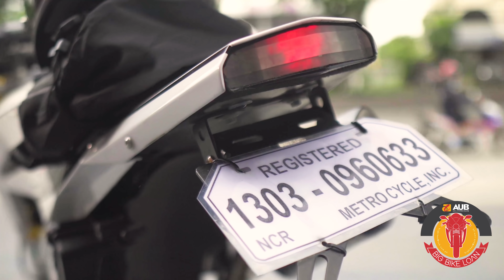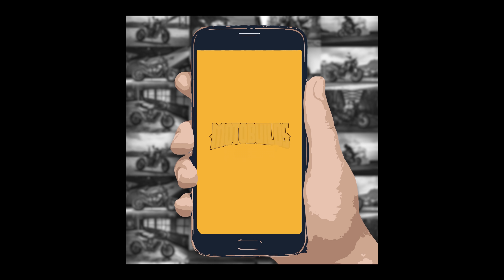Moto Builds Pilipinas 2020: Scrambler/Tracker Category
Custom Bikes for dirt. This is the Scrambler/Tracker Category . :) motobuildspilipinas2020 All registration fees and donations will go to our beloved frontliners. Yeah!